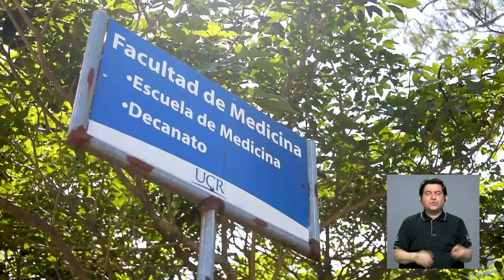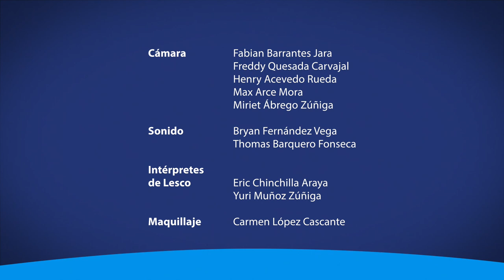La Facultad de Medicina desarrollará en el mes de noviembre su IV Encuentro Académico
Se planea un evento muy importante en Facultad de Medicina para el mes de noviembre. Conozca los detalles a través de esta nota.
Descripción